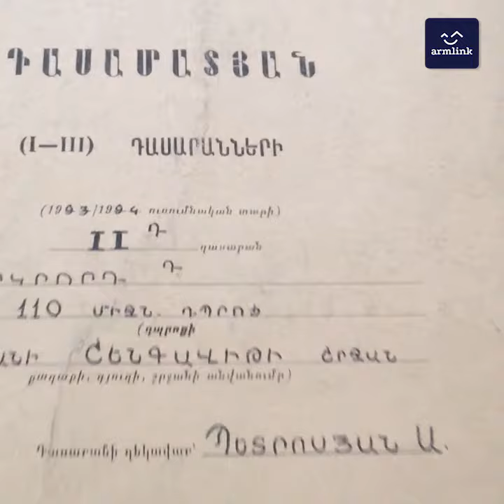ԳԼԽԱՎՈՐ ԿԱՍԿԱԾՅԱԼ ՀՈՎՀԱՆՆԵՍ ՀԱՅՐԱՊԵՏՅԱՆԻ ՆԿԱՏՄԱՄԲ ՄԻՋԱԶԳԱՅԻՆ ՀԵՏԱԽՈՒԶՈՒՄ Է ՀԱՅՏԱՐԱՐՎԵԼ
34-ամյա Հովհաննես Հայրապետյանը ծնվել ու մեծացել է Երևանում։ Նա ռուսաստանցի հատուկջոկատային Նիկիտա Բելյանկինի սպանության գործով գլխավոր կասկածյալն է։ Հովհաննեսն ու իր երկու եղբայրները (նույնպես անցնում են այս գործով) միասին սովորել են Շենգավիթի № 110 դպրոցում։ Հովհաննեսը լավ է սովորել։ Ուսուցիչները մինչ հիմա լավ են խոսում նրա մասին։
Արդեն ավելի քան 10 տարի Հովհաննեսն ապրում է Մոսկվայում։ Նա ամուսնացած է, երկու երեխա ունի՝ տղա ու աղջիկ։ Այնտեղ իր բիզնեսն է ունեցել․ ինքը և կինը երկու գեղեցկության սրահ են աշխատացրել։
Բայց Հովհաննեսն օրենքի հետ կապված խնդիր էլ է ունեցել․ նրան գողություն կատարելու մեղադրանքով կալանավորել էին, իսկ այս տարվա փետրվարին՝ ազատ արձակել։
Չարաբաստիկ դեպքի օրը՝ հունիսի 1-ին, նշում էին ավագ եղբոր՝ Հրանտի ծնունդը։ Հետո նրանք որոշել են «Beer House» գարեջրատուն գնալ՝ ֆուտբոլ նայելու։ Հենց այդ ժամանակ էլ տեղի է ունեցել դեպքը։ Հատուկջոկատայինը մի քանի անգամ գազային ատրճանակից կրակել է, ինչից հետո դանակով հարված է ստացել կրծքին։ Հարվածը հասցրել է Հովհաննեսը, ինչպես ինքն էլ պատմել է հորը․ հարվածել է այն բանից հետո, ինչ հրազենային վնասվածք է ստացել պարանոցի, կրծքի ու ոտքի հատվածներում։
Նման խոստովանությունից հետո Հովհաննեսի նկատմամբ միջազգային հետախուզում է հայտարարվել։
Armlink-ը գտել է Հովհաննեսի ուսուցիչներից մեկին, ինչպես նաև խոսել նրա փաստաբանի հետ։